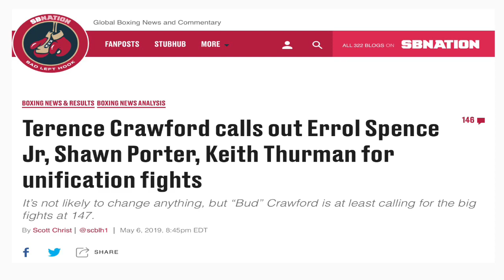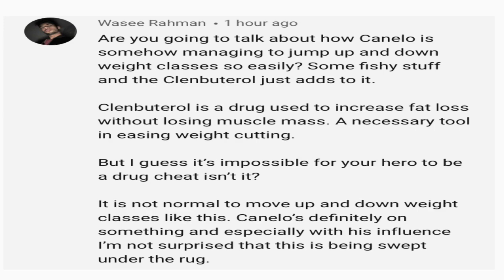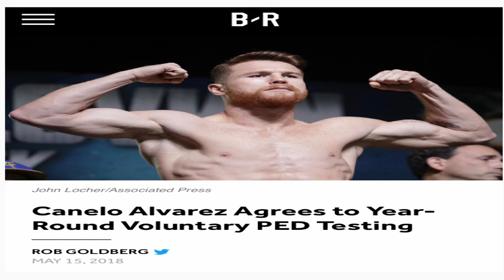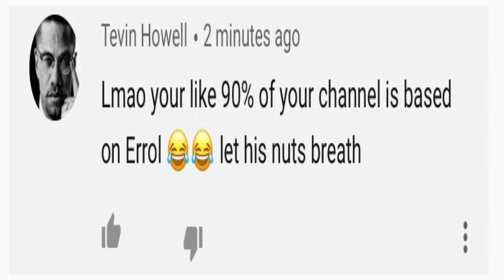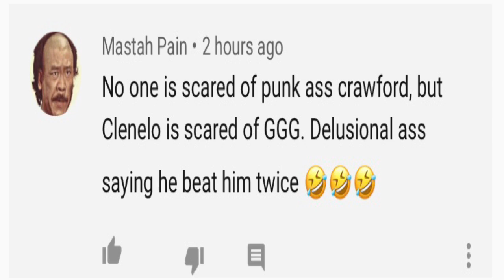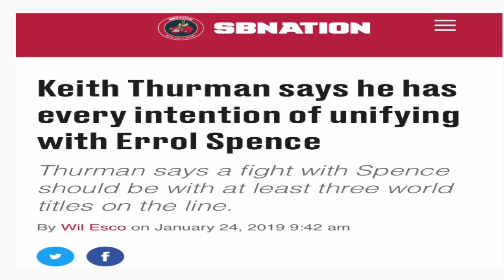Errol Spence FANBOYS & Canelo Alvarez HATERS EXPOSED!!!